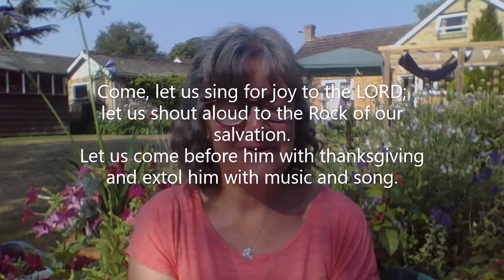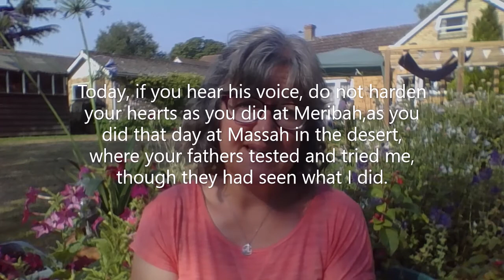Thought for the day - Psalm 95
Part of our August Thought for the Day series - with a Psalm, a Thought and some Prayers.
A new one will be become available overnight for every weekday in August, so you can watch it at any time during the day when it's convenient for you.